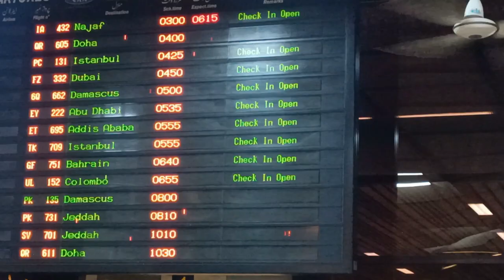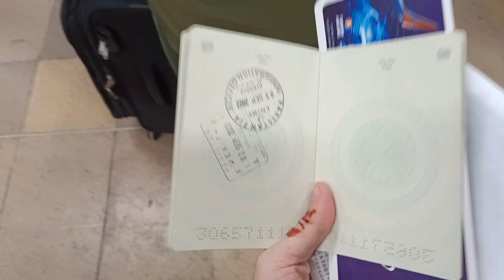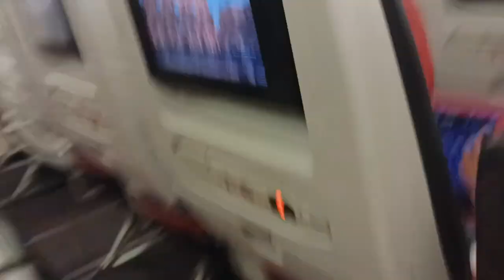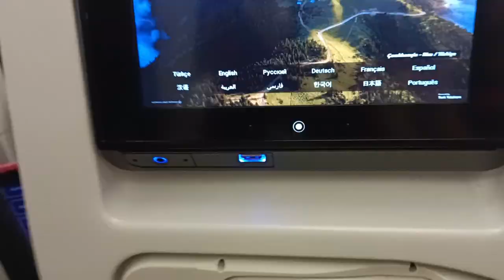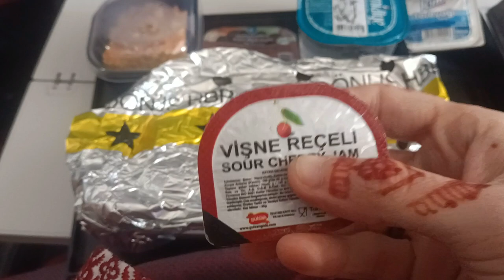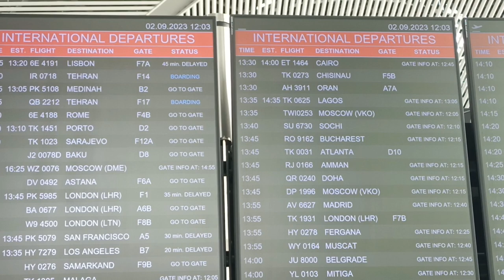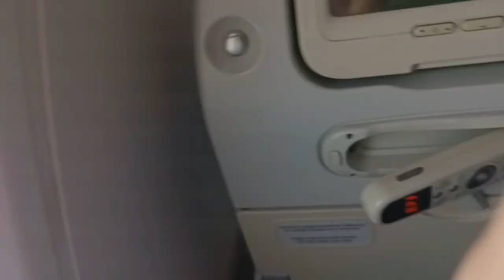Surprising my family In Algeria. |Traveling to Algeria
Aoa i hope you all doing well.
In today's video i will share my journey to Algeria to meet my family after one year of marriage abroad .

The purpose of videos was to save it for memories as it was so special for me.

but i wanted to share this journey with all of you. i hope you guys will like it.